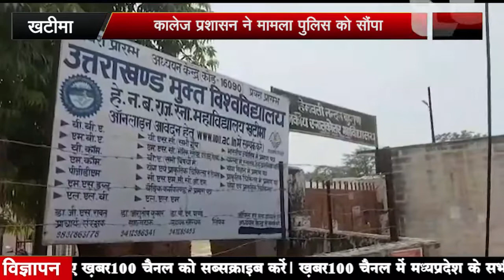परीक्षा के दौरान मुन्ना भाई को दबोचाकालेज प्रशासन ने मामला पुलिस को सौंपा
परीक्षा के दौरान मुन्ना भाई को दबोचा
कालेज प्रशासन ने मामला पुलिस को सौंपा